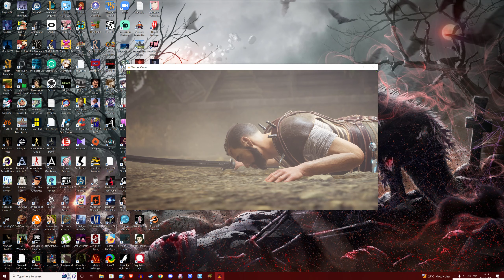The Last Oricru Full Gameplay Walkthrough Part - 2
The Last Oricru is an action RPG with a strong emphasis on storytelling and player choices. The player awakens in a sci-fi medieval world on the brink of war and starts influencing the destiny of the whole world. The game is designed as both a single-player and a co-op experience.

Title - The Last Oricru Full Gameplay Walkthrough Part - 2